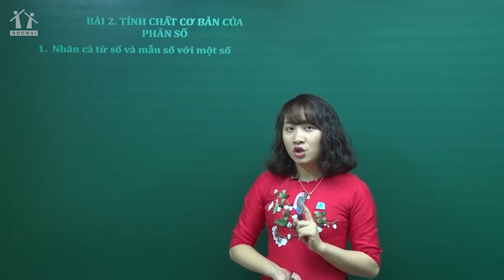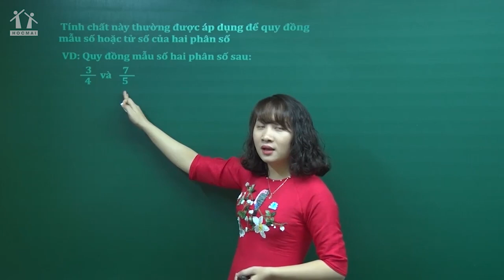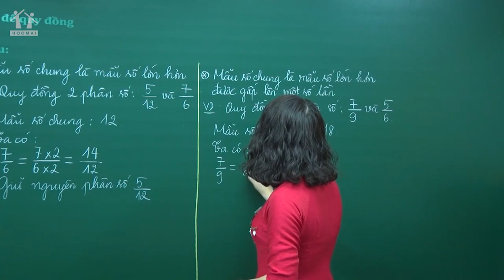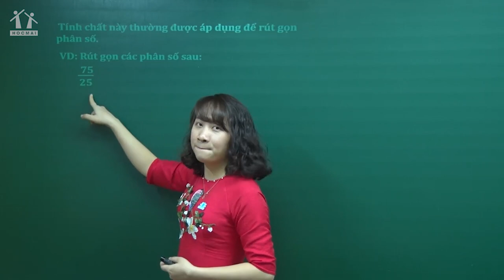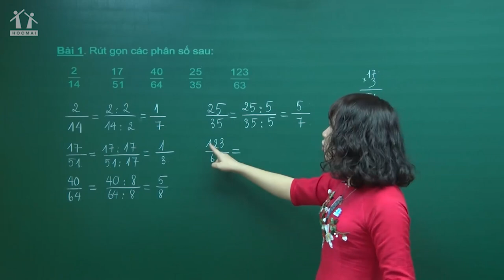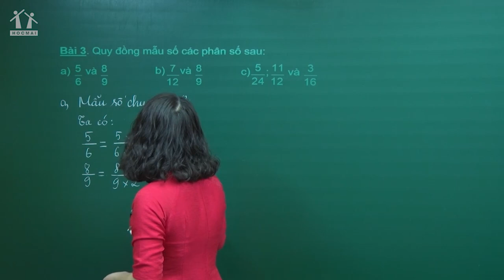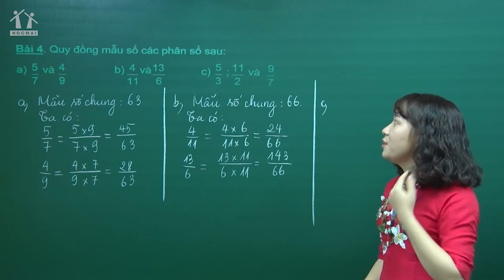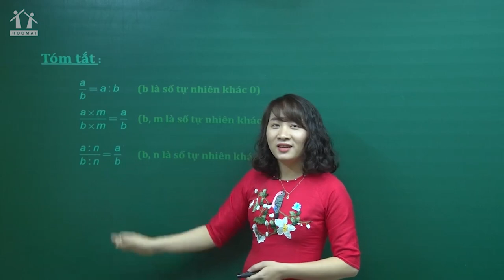[ TOÁN 5 ] | TÍNH CHẤT CƠ BẢN CỦA PHÂN SỐ | CÔ NGUYỄN THỊ MAI QUỲNH | HOCMAI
Phụ huynh và học sinh hãy tham khảo bài giảng của cô Mai Quỳnh - Giáo viên môn Toán tại Hệ thống giáo dục HOCMAI nhằm nắm được các phương pháp học Toán lớp 5 hiệu quả và có thể xây dựng được lộ trình học môn Toán đạt kết quả tốt.